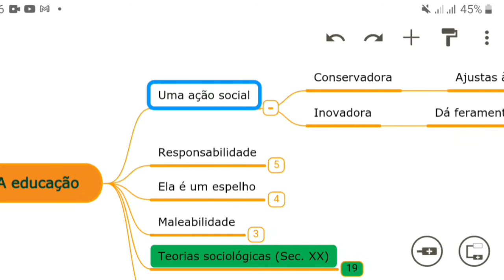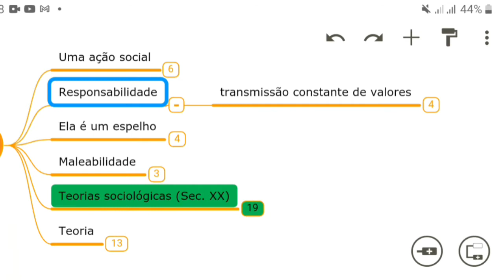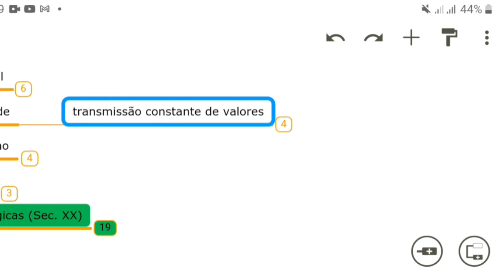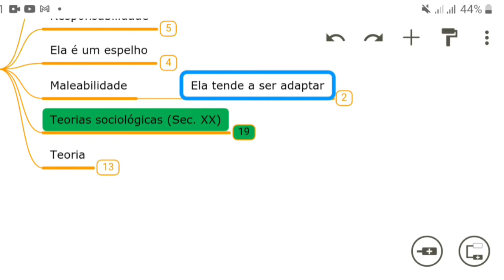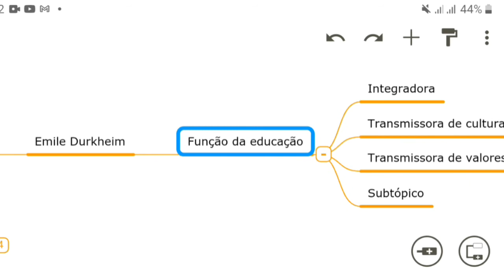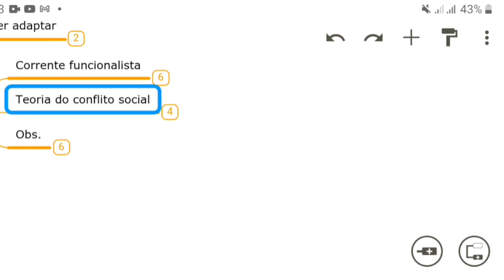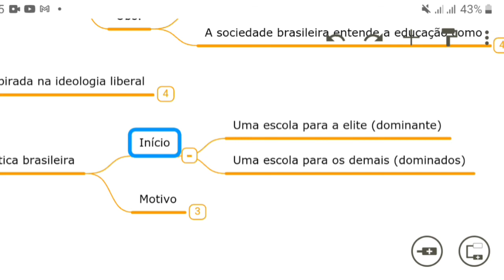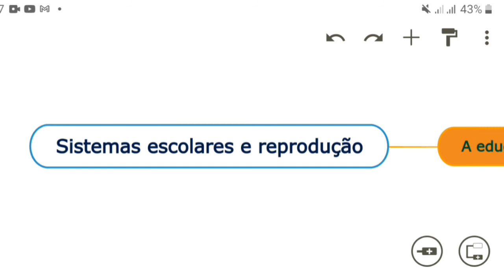#173 - Sistemas escolares e reprodução